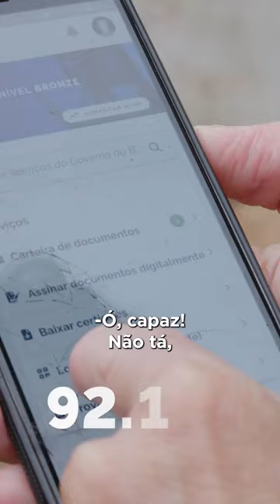O Auxílio Reconstrução já chegou - Rio Grande do Sul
Auxílio Reconstrução no Rio Grande do Sul
- 30 mil chefes de família já receberam o Auxílio Reconstrução
- 92.176 famílias já foram aprovadas
- 75,9 mil pessoas já vão estar com o dinheiro na conta essa semana